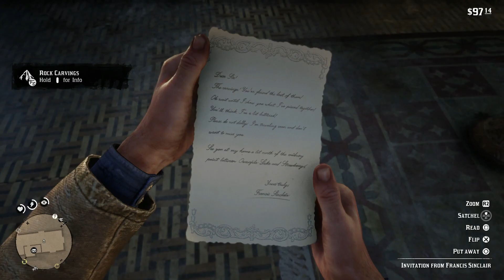All Rock Carving Locations - Geology for Beginners - Red Dead Redemption 2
Rock carvings are one of the collectibles in Red Dead Redemption 2. There are only ten of them, so if want to get the 'Collector's Item' trophy / achievement for completing one of the Collectable strands. These are the perfect ones to use.

You start the mission that is associated with the collectibles, all the collectibles (apart from the Dreamcatchers) in the game have a stranger mission attached to them, by speaking to Francis Sinclair at his house, it's just northwest of Strawberry. He'll explain that he wants you to find the rock carvings for him, but he can't tell you why. He also doesn't tell you where they are and that's where this video comes in.

As you find a rock carving, you can send it's location to Francis using a Post Office. You can do this one at a time or like me, just send them all at once when you have found all ten. You'll have to wait a few in-game hours to hear back from him. He'll send you some cash, some items and eventually an invitation to go and see him again back at his house.

I won't spoil what happens here, you'll have to watch the end of the video, but it's really weird.

02:04 - Carving #1
02:49 - Carving #2
03:48 - Carving #3
04:39 - Carving #4
05:19 - Carving #5
06:01 - Carving #6
06:55 - Carving #7
08:05 - Carving #8
09:07 - Carving #9
09:47 - Carving #10

PSN: BenG32